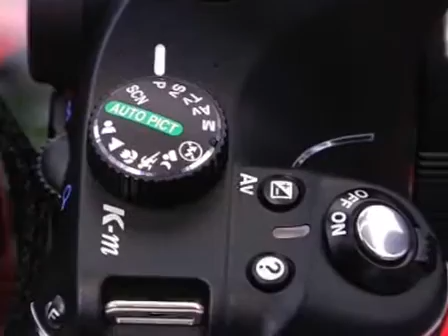Ufficiale in Italia la Pentax K-m - TVtech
Ufficiale in Italia il prezzo della reflex entry-level Pentax K-m, ecco le immagini in cui al Photokina 2008 la mettiamo a confronto con la Pentax K200D